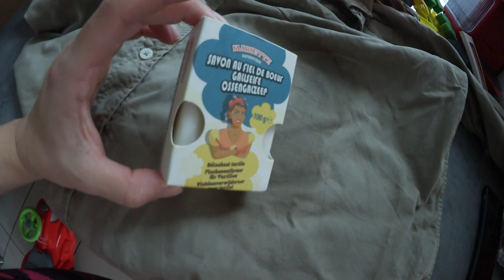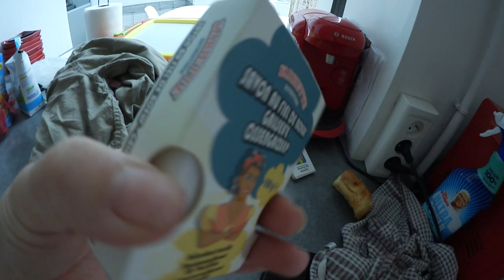UNE GRANDE PREMIERE POUR LYHAM / VLOG FAMILLE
▶ Tout est inscrit dans la description ◀️

Salut à tous, je reviens aujourd'hui avec une nouvelle vidéo.

Aujourd'hui je reviens avec un nouveau vlog, je vous emmène avec moi dans une petite journée tranquillou le lendemain de noël.
Lyham a même essayer pour la première fois son cadeau de noël et il se débrouille plutôt très bien

Love ❤️

                          Kevin_bert

♡ Regarder plutôt la vidéo en Hd 1080p  ♡
Je film avec un Canon Legria mini x
Je monte mes vidéos avec AdobePremierePro

À savoir sur moi :
Je m'appelle Madison, j'ai 24 ans.
J'habite en Seine-Maritime.
Je suis maman au foyer.
Je suis en couple depuis 9 ans 💕
Jeune maman depuis le 27 Mars 2018 d'un petit garçon de 2 ans et demi et le 13 Août 2019 d'un second petit garçon de 1 an